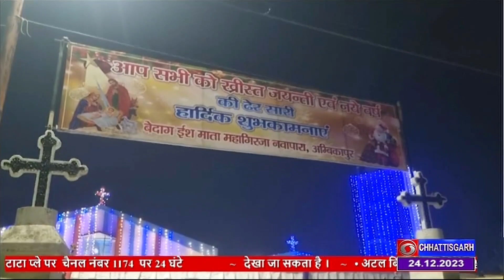DD NEWS CHHATTISGARH: DATE- 24th DECEMBER 2023, TIME- 3.00 PM